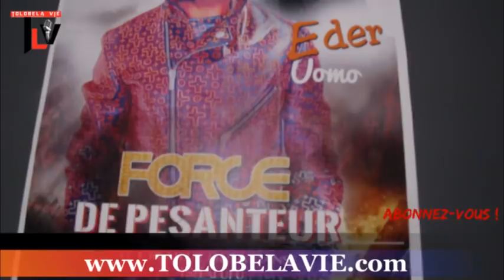enfant cheri y'a King kester emeneya abimisi ba vérité caché soso ameli ngando ko kamua